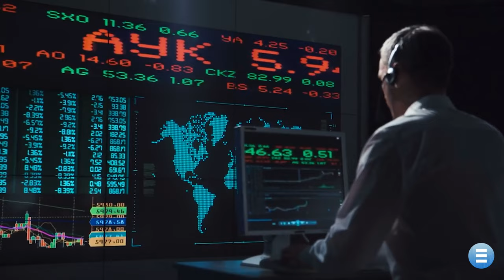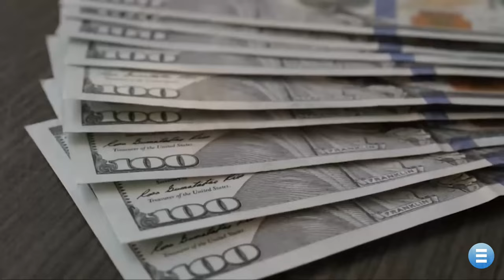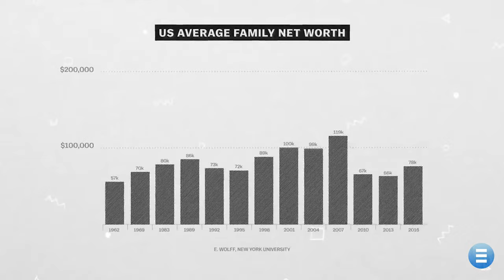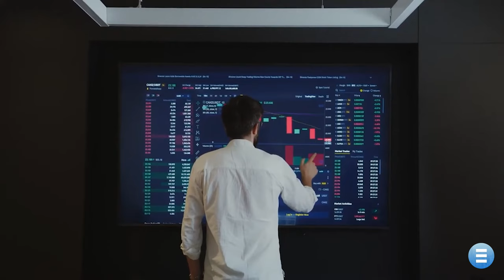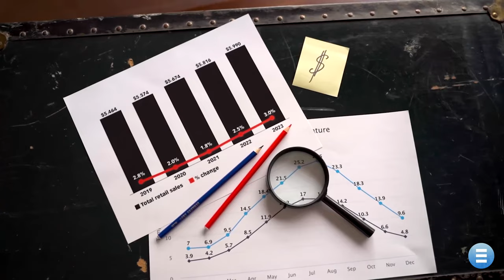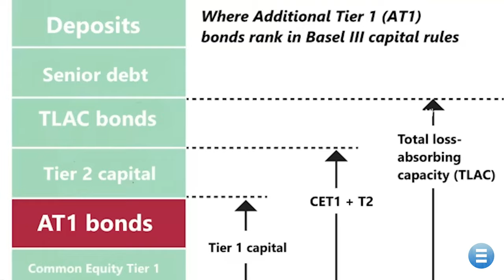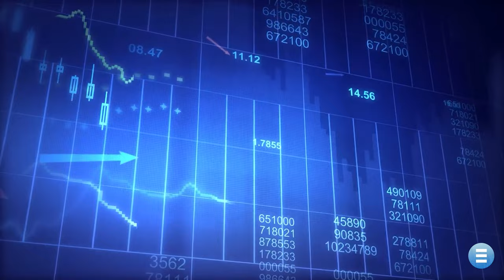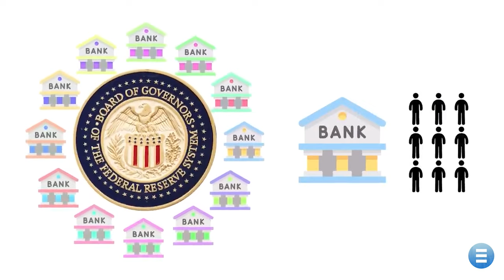The Credit Suisse Collapse: The Shocking Fallout You Need to Know About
In this video, we delve into the collapse of Credit Suisse, one of the world's largest banks, and its consequences. Once a trillion-dollar company, Credit Suisse is now teetering on the edge of bankruptcy. But what exactly went wrong? It all boils down to the four streams of revenue that make up the bank: wealth management, Swiss retail banking, investment banking, and asset management. These divisions were all doing incredibly well, generating billions of dollars in profits each year, but there was a dark side lurking beneath the surface. Credit Suisse was embroiled in scandal after scandal, from money laundering to helping Americans evade taxes, to corporate espionage. We take a deep dive into how these scandals and mishaps led to the collapse of Credit Suisse. Moreover, we examine how the collapse of Greensill and the ensuing fallout caused one hedge fund to short Credit Suisse, resulting in huge losses. And then came Archegos, which dealt Credit Suisse a staggering $5 billion in losses, the largest hit among all the banks involved. As a result, Credit Suisse reported negative net income in every quarter of 2022, with a pre-tax loss of 3.3 billion Swiss Francs. We also look at how the bank's merger with UBS might affect the global economy.